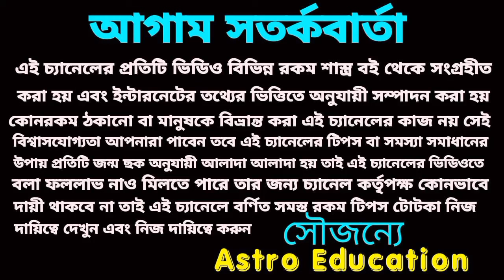এই পাঁচটি রাশির অর্থবৃষ্টি!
মঙ্গলের রাশি পরিবর্তন এ পাঁচটি রাশির ধনবর্সা হবে